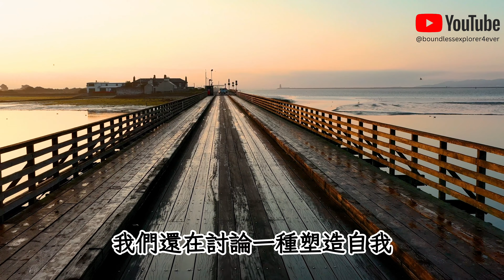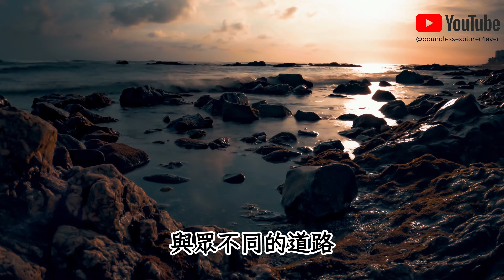活出最好的你，如何利用內在原力重設你的人生？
你是否曾經想過，如何活出自己的最佳版本？在這個視頻中，我們深入探討了如何利用內在原力重設你的人生。你是否覺得自己被過去的選擇和經歷所限制？你是否渴望改變，但不知道從哪裡開始？你知道自己內心潛藏的力量足以重塑你的未來嗎？這個視頻將帶你走上一段發現自我，釋放潛能的旅程。從日常生活的小決策到生命中的大抉擇，每一步都可能成為你人生轉折點。但如何識別並運用這些關鍵時刻呢？我們將分享實用的策略和心得，幫助你發掘和應用你的內在原力，讓你的人生走向一個全新的高度。準備好了嗎？讓我們一起開啟這段改變生活的旅程！